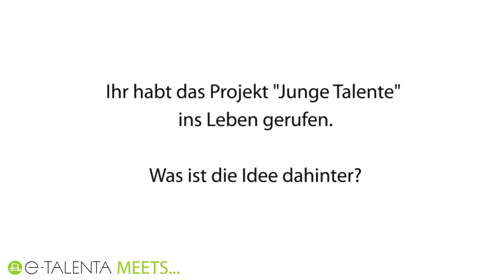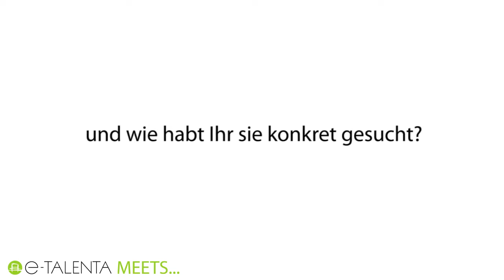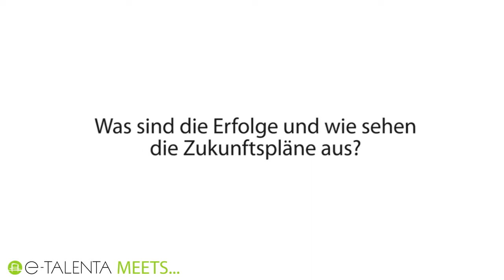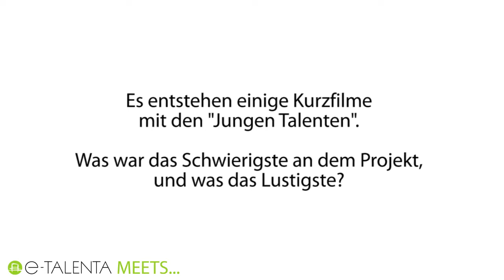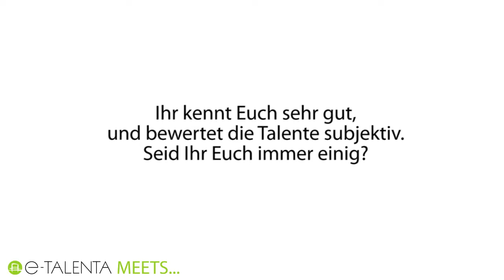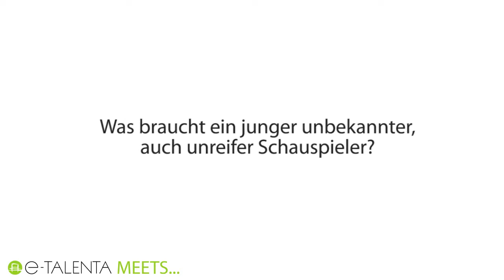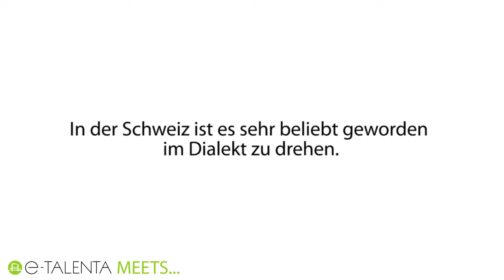Interview mit Casterinnen Susan Müller und Corinna Glaus (CH)